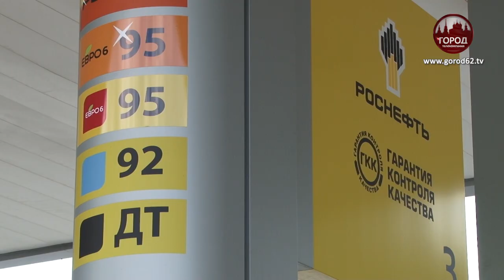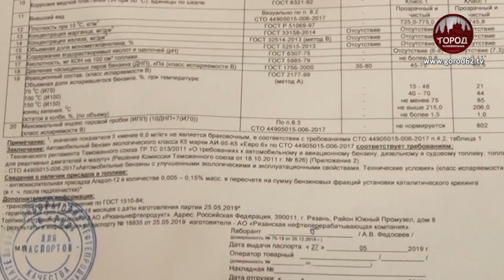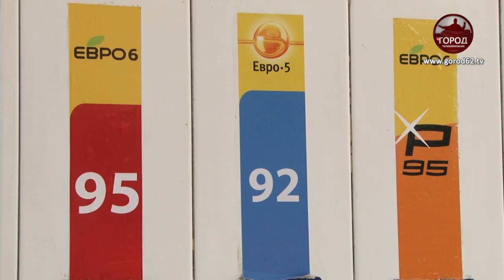Новый бензин выпускает РНПК